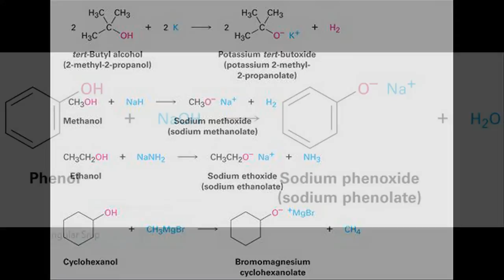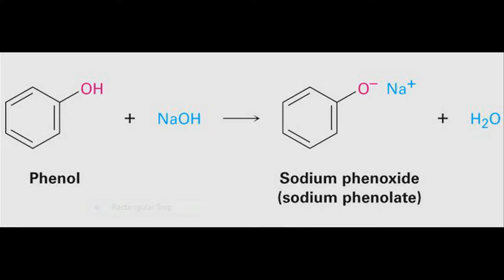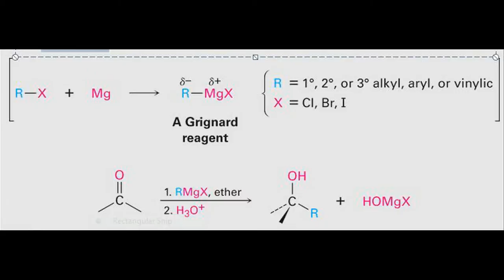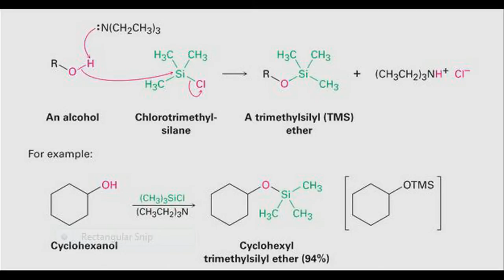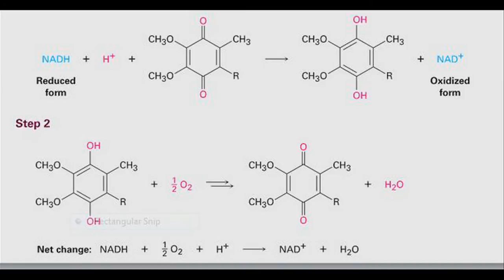tính chất,vẻ đẹp của phenol qua slide-Nhật ký học tập-Nguyễn Công Trình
với slide hình ảnh này ,bạn dễ dàng hiểu được tính chất và vẻ đẹp của chất hóa học phenol .
Video này trích từ video Nhật ký học tập của Nguyễn Công Trình .